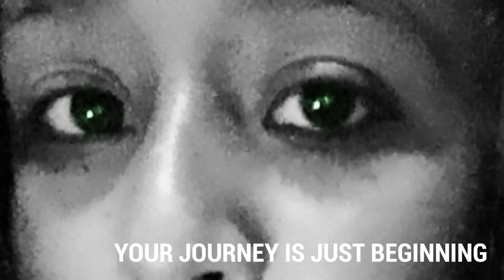Haley Turns 18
We are so proud of the young woman you are becoming! May God continue blessing you now and forever! ALWAYS our Princess!